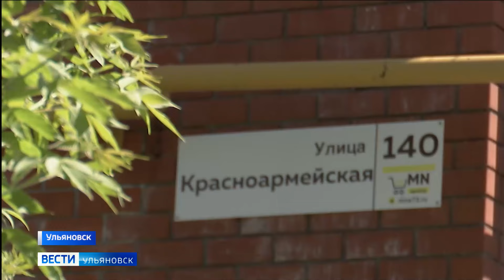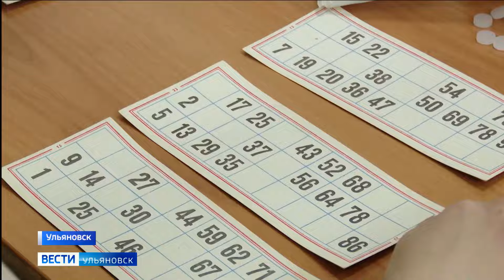Выпуск программы "Вести-Ульяновск" - 03.06.24 - 14.30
Готовность - 90%. Новый водовод в Чердаклинском районе планирует достроить до конца года.

Ходить и ездить - воспрещается. Почему на Красноармейской людей хотят заставить платить за проход к собственному дому? Расскажем.

Но есть и двери, которые при желании, открыть легко. В помощь - президентская платформа "Россия – страна возможностей". Только в нашем регионе за пять лет работы её участниками стали сотни тысяч человек.